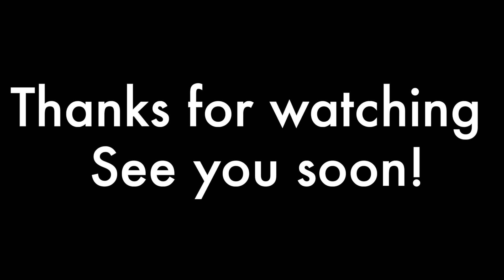Lolomize - Original Song - Guitar/Vocal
I am preparing a new set of songs with my band. I am recording them to challenge myself after years of very little music practice. The chorus of this song is loosely inspired by "All the small things" from Blink-182. Let me know what you think about it.

My gear:
- Fender telecaster from Mexico
- Orange amp 20 watt
- Zoom h6